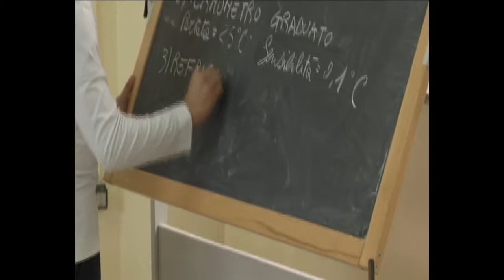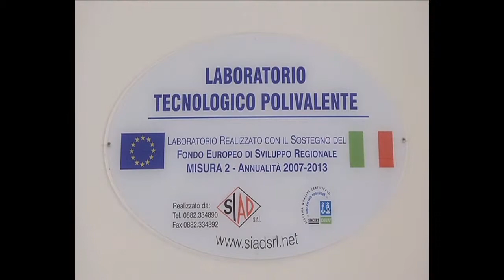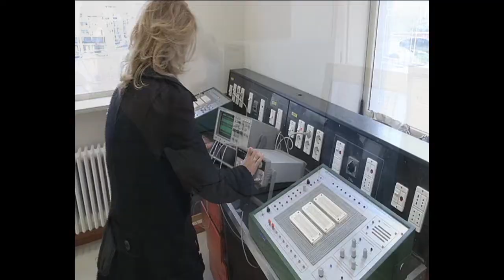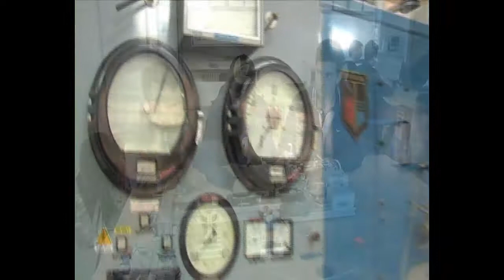IT- Presentazione School Erasmus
Erasmus+  Teaching English Through Stories (TETS) Project